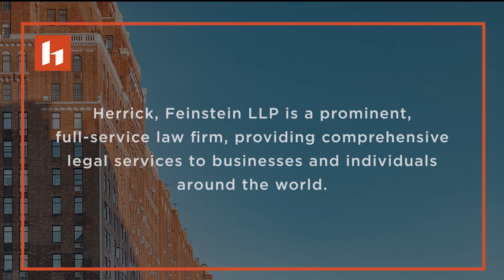Herrick Feinstein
Herrick Feinstein is a one-stop shop for all sizes of co-ops and condos needing legal advice. In addition to counsel that practices within the co-op/condo space on a daily basis, Herrick Feinstein has skilled practitioners that can step in to advise in almost every area of the law that matters to co-ops & condos. Herrick is collaborative and interdisciplinary and that's a real benefit for clients.